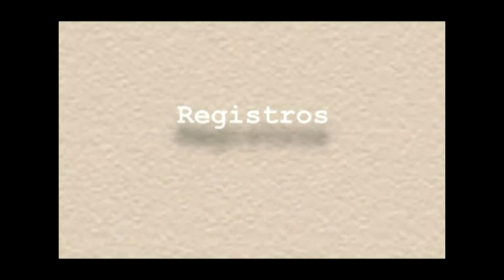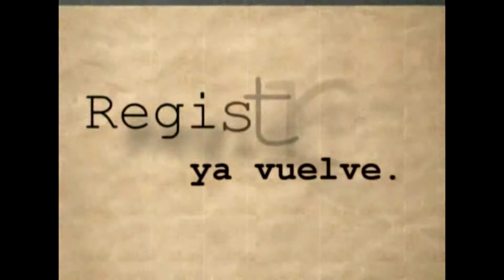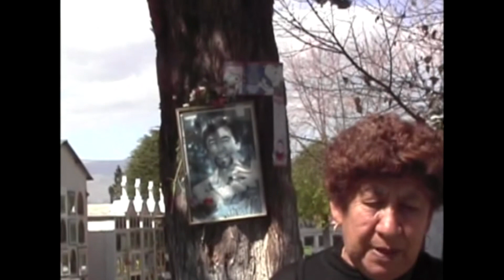Carlos Palenque - El compadre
Esta es la historia de Carlos Palenque, el compadre, en sus etapas de músico, comunicador y político.
Producción y dirección: Jorge Coco Cuba Akiyama